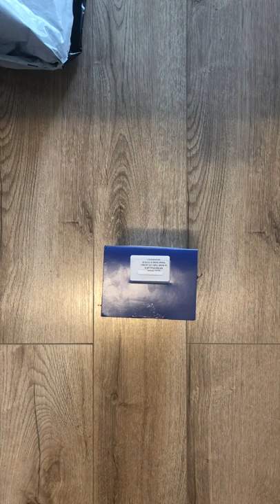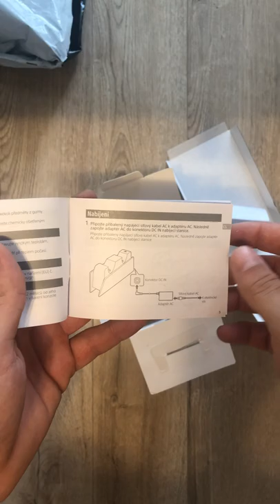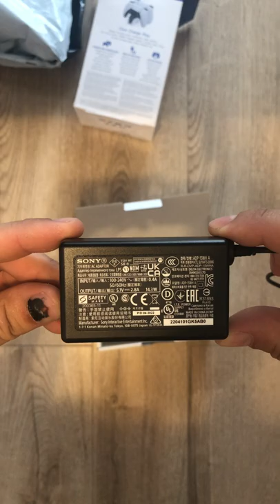Unboxing DualSense Charging Station v1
Despachetare, primele impresi si functionalitate, cam atat,

Daca ai nevoie de informatii sau alte specificatii te astept in "subsol"